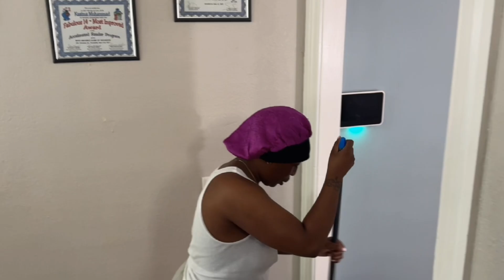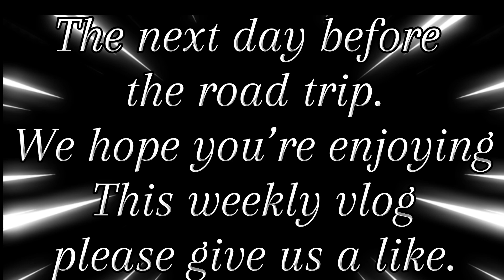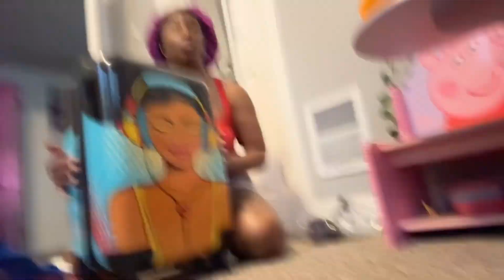Preparing for a long road trip ￼￼+ bonding with the children ￼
Keep sharing out our videos😉